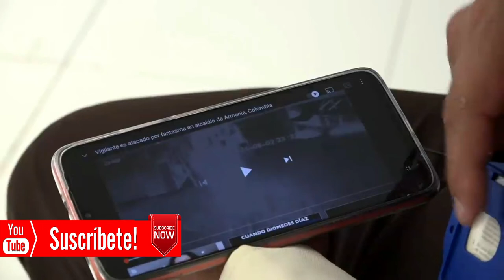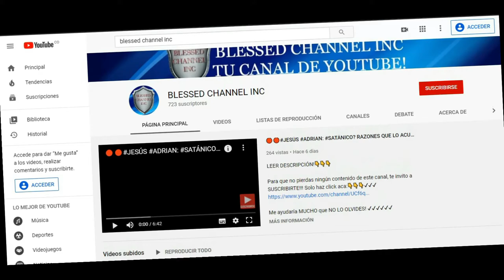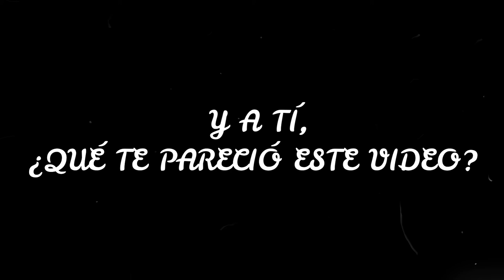😳😲VIDEO REAL: ESPÍRITU LE DA PALIZA A UN VIGILANTE! DICE QUE SOLO LA ORACION LE AYUDÓ! LA HISTORIA!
La más tétrica historia de terror se vivió en la alcaldía de la ciudad colombiana de Armenia: ¡un fantasma agredió a un vigilante!  Entrevista a la víctima. Una historia increíble que no se puede perder.